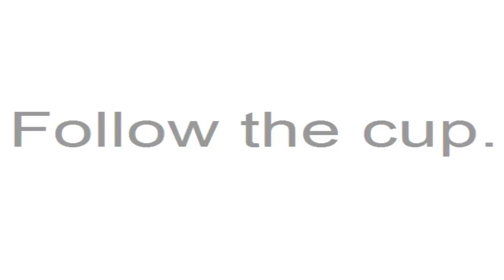lvlt2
getting fun? Just starting. :D